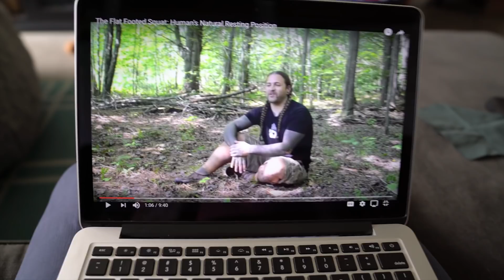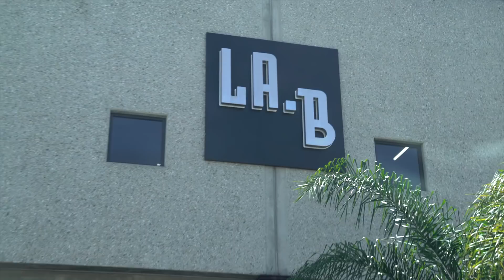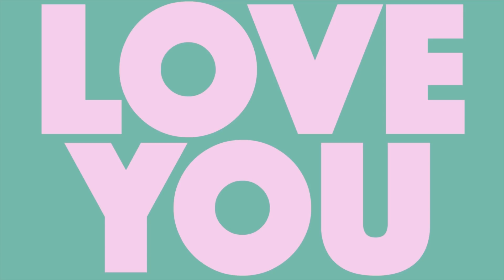BOYFRIEND WORKOUT | MARK AND ETHAN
Get $30 off your first order of Hello Fresh: code 'markemiller30'

Mr. Ethan Hethcote